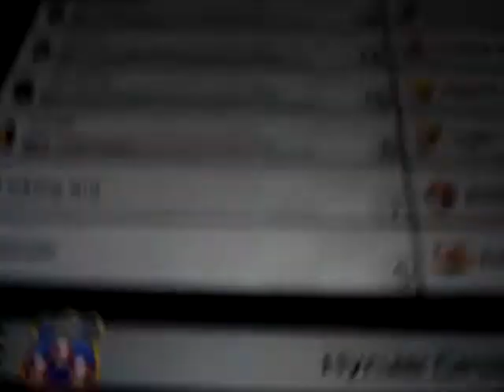Mario Kart 8 Deluxe (SiMgUrL1721 vs Gohantrunks1 vs Dom vs Carrie)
(Sarah = SiMgUrL1721)
(Jeron = Gohantrunks1)
(Dom)
(Carrie)